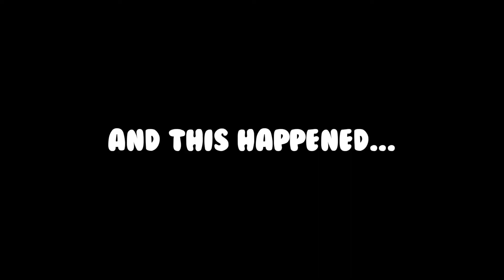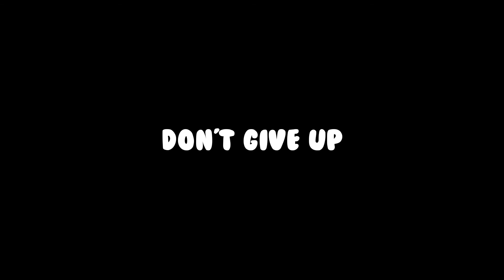It's a miracle...! [solo league]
song